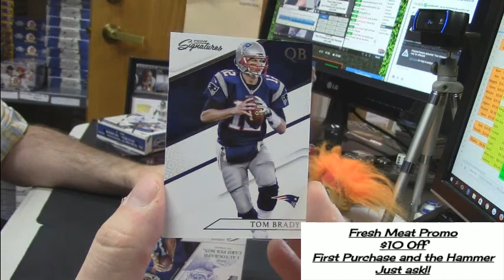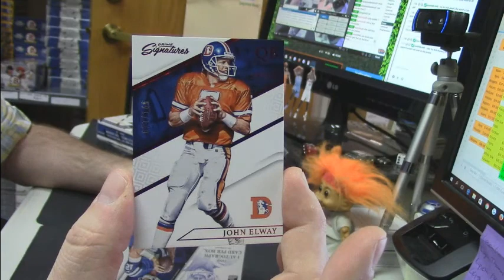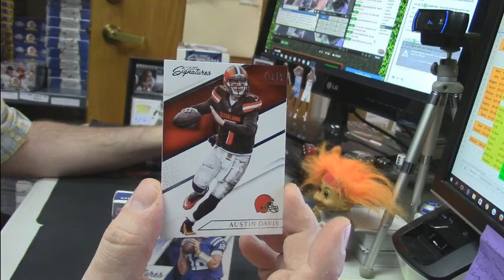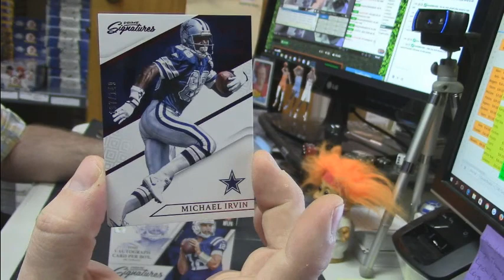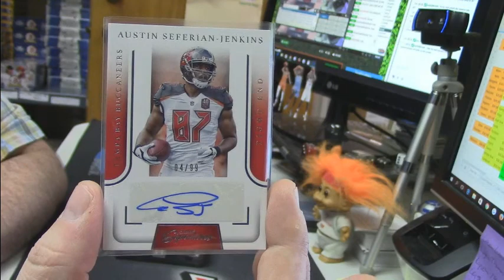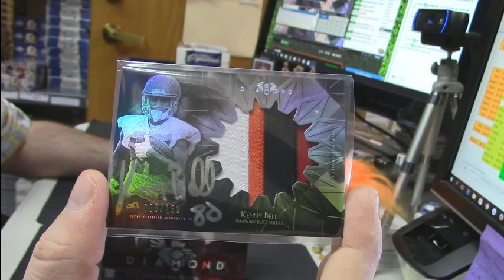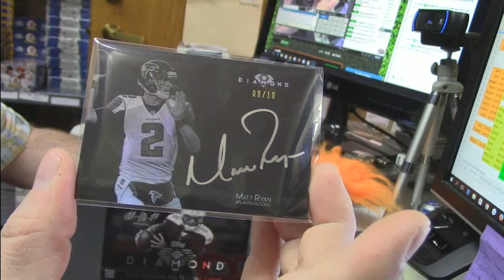Diamond and Prime Sigs Personals